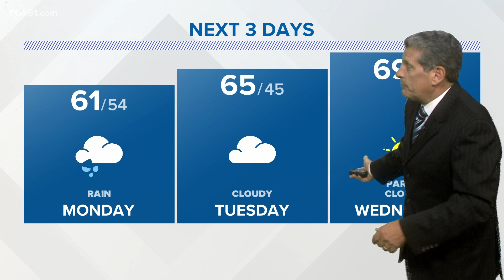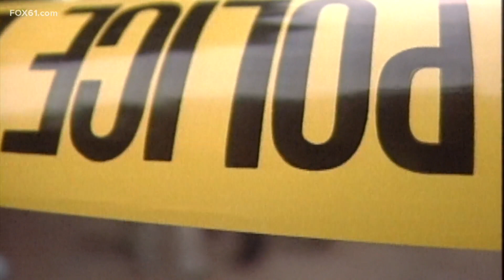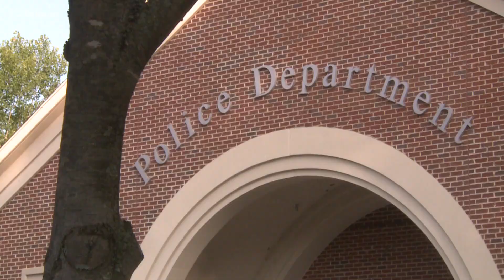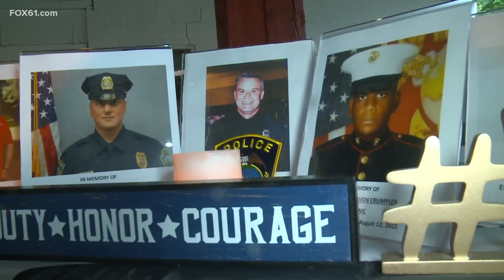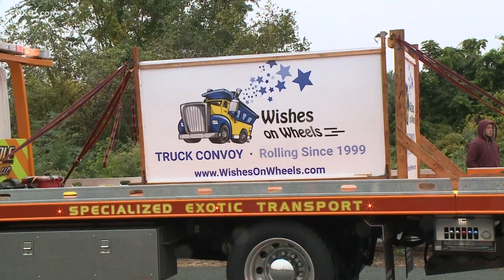Connecticut's top stories for September 24, 2023 at 10 p.m.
Here are Connecticut's top stories for September 24, 2023 at 10 p.m.